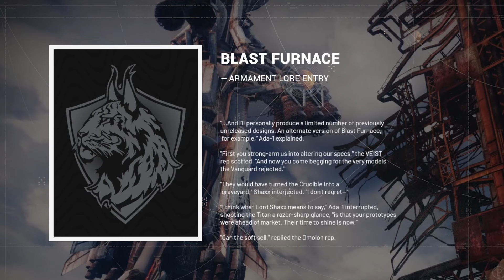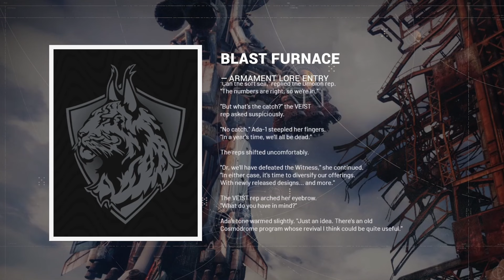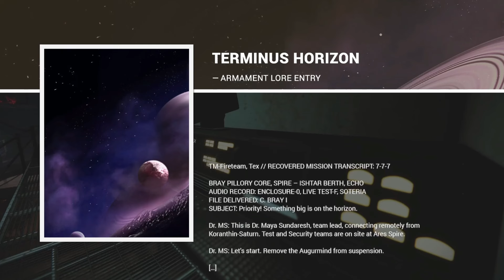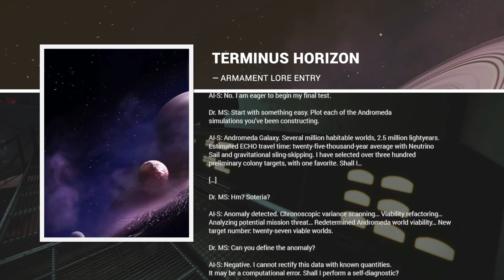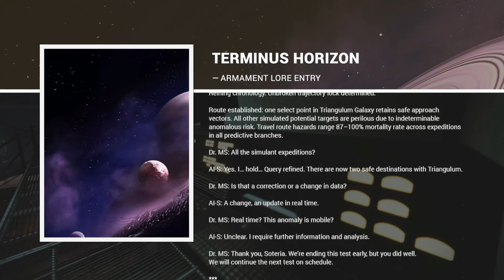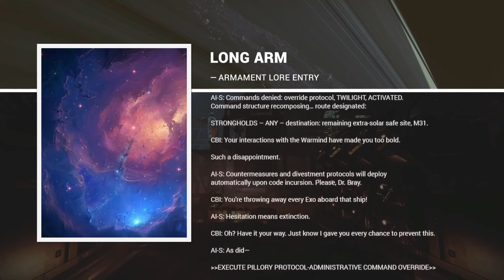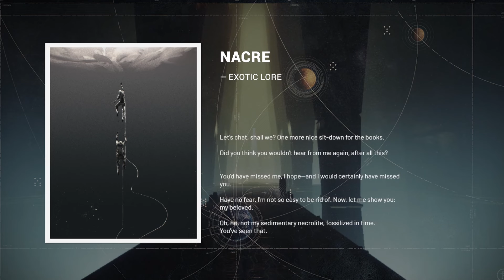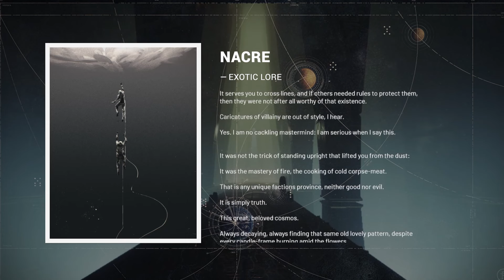Frontiers EXPOSED Destiny 2's Best Kept Secret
In this video, we explore humanity’s possible future beyond Saturn and outside our solar system. Dive into the lore and discover what the future may hold for us as we venture into the unknown.

Time Stamps
00:00 Previously on Destiny
00:29 Skip intro

Software used: Wondershare Filmora
Concept Art by: Bungie
Track included: Balefire, Monomyth 6 The Spaces Between, Uprising
Music produced by: @Bungie  @ScottBuckley